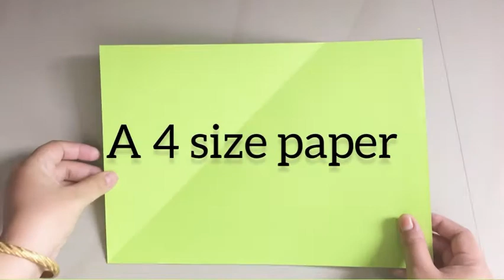Learn how to make a Paper Jumping Frog step by step| Origami Jumping Frog tutorial| Easy Paper Frog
Hello Everyone,
In this tutorial you will learn how to make an origami Jumping Frog step by step.
This is a very fun action model that really jumps !
Press it’s back with your finger and release to let it jump !
It’s very easy to fold and doesn’t require special paper ( even printer paper works well)
It’s very simple and easy to make, even if you haven’t tried origami before .

Material required-
- One A 4 size color paper or square paper ( any size )
- a black marker to draw an eye 👁
-scissor